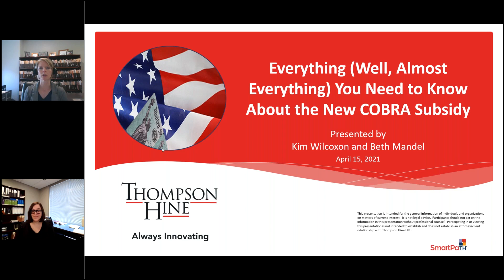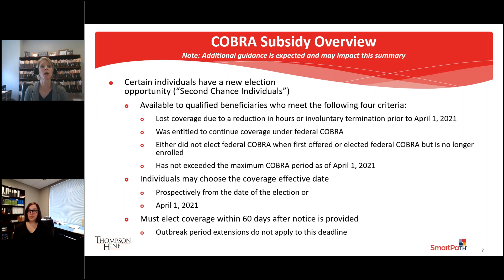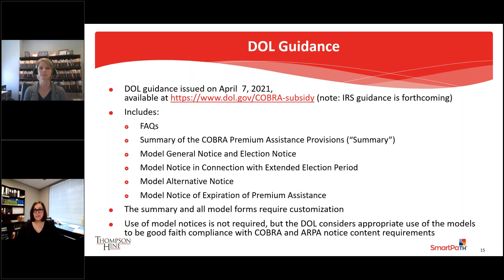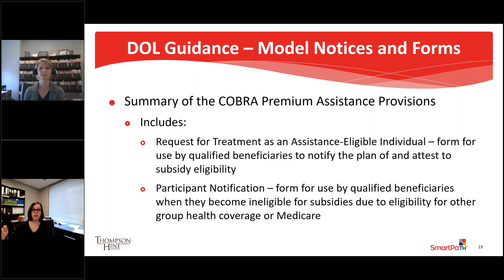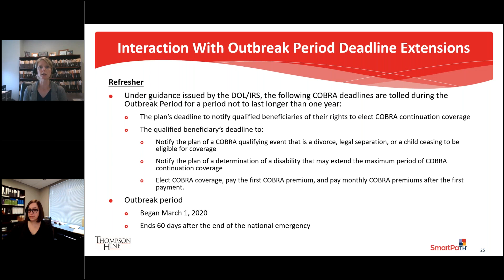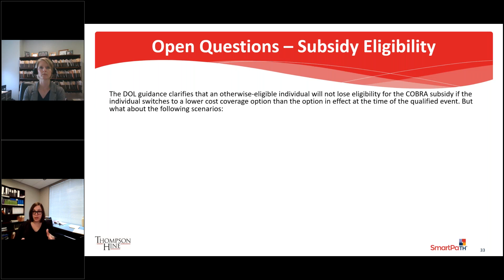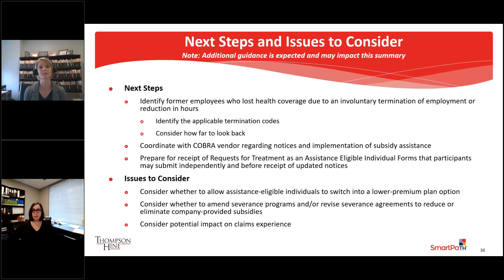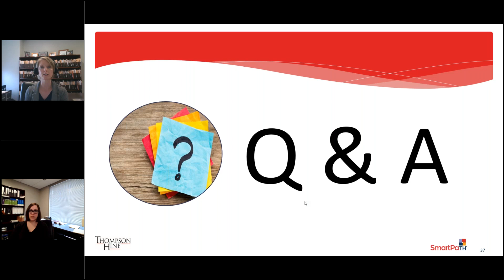4 15 2021 Everything Well, Almost Everything You Need to Know About the New COBRA Subsidy Session 1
Everything (Well, Almost Everything) You Need to Know About the New COBRA Subsidy - Session 1

The most recent COVID-19 relief bill, the American Rescue Plan Act (ARPA), was signed into law on March 11. Among other relief provided in the bill, ARPA includes a much-anticipated COBRA premium subsidy applicable to group health plan sponsors.

In our two-part webinar, members of our Employee Benefits & Executive Compensation group will provide an overview of ARPA’s COBRA premium subsidy provisions, the model notices that we anticipate the DOL will issue, and any additional guidance the regulators provide to address the numerous open questions about the COBRA subsidy. The program is designed to help employers anticipate and address compliance challenges. Our topics will include:

Identification of “assistance eligible individuals,” including employer determinations relating to involuntary terminations, qualified beneficiaries and individuals entitled to a special election
DOL model notices and related guidance
Coordination of compliance with COBRA subsidy provisions and COBRA deadline extension relief

Presenters:

Session 1: April 15

Kim Wilcoxon, Partner
Beth Mandel, Associate